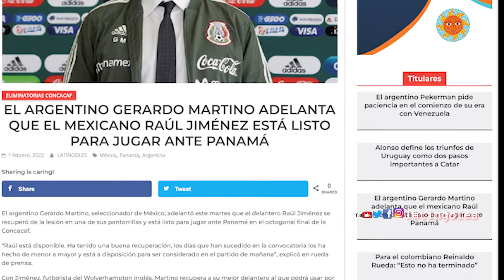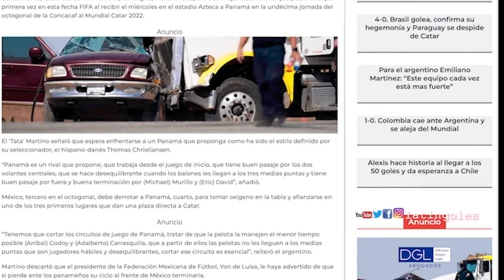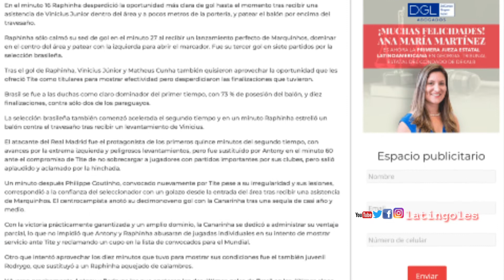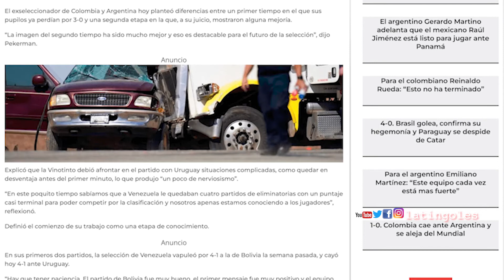En Colombia su técnico aun cree que puede clasificar al mundial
En México un técnico argentino recupera a su mejor arma en el ataque, en Argentina el técnico de Colombia de la derrota no pierde las esperanzas mundialistas y en Brasil la selección de Paraguay se despide de la Copa del Mundo de Qatar